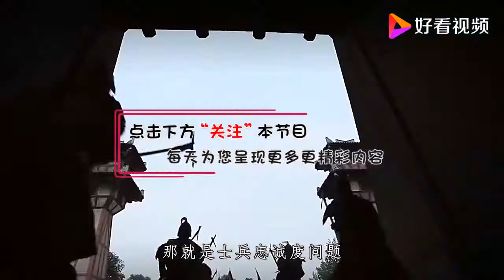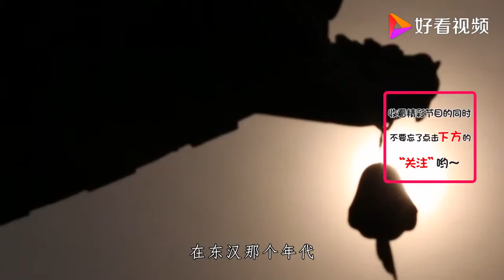曹操手下的奇特军队，只忠于他不忠于魏，他一死立刻散伙